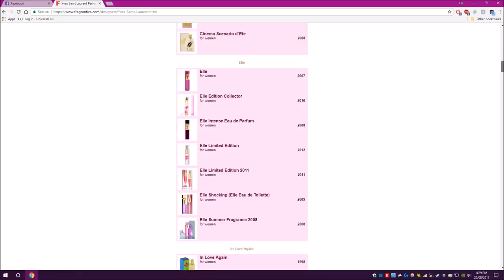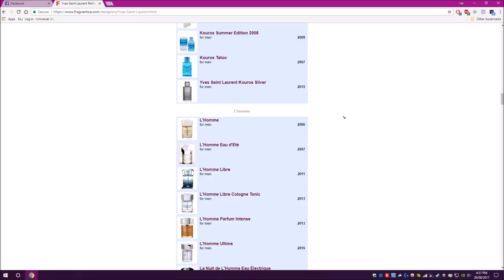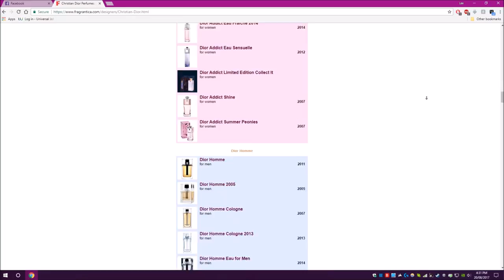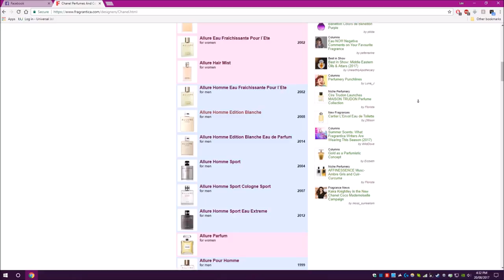MOTHERF***ING FLANKERS!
THEY'RE EVERYWHERE! THEY'RE INVADING OUR PRECIOUS PLANET! RUN FOR YOUR LIVES!...or run to the checkout...it's your funeral!